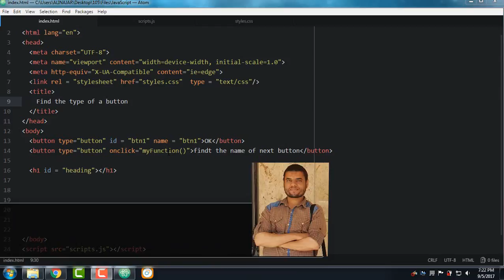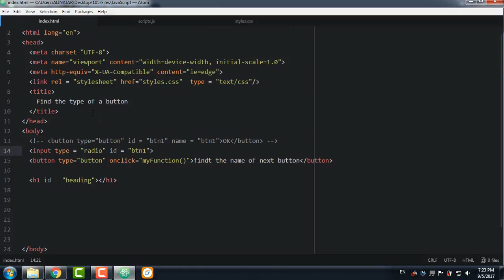#157: Find the type of a button